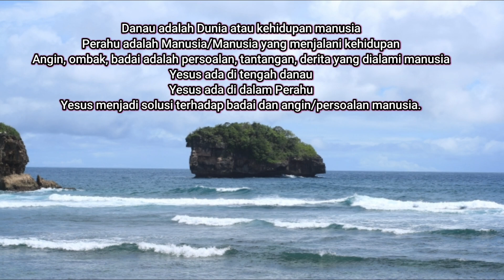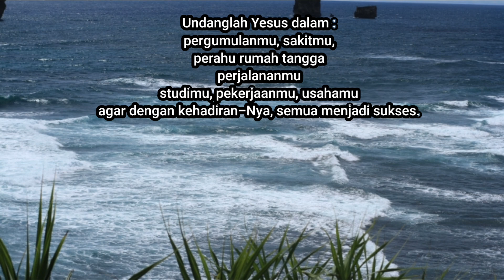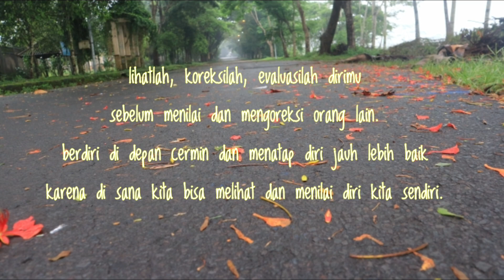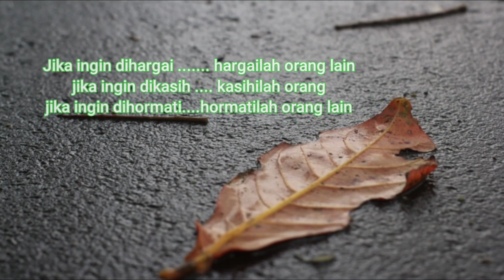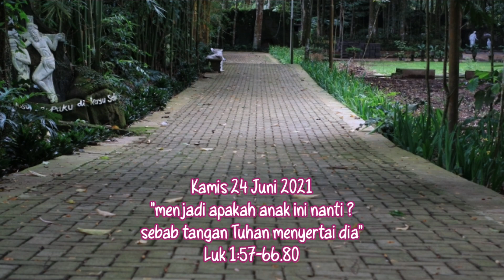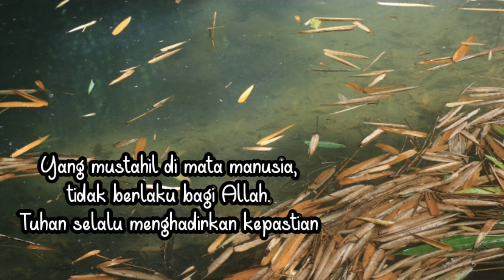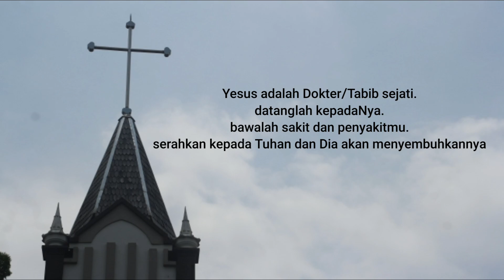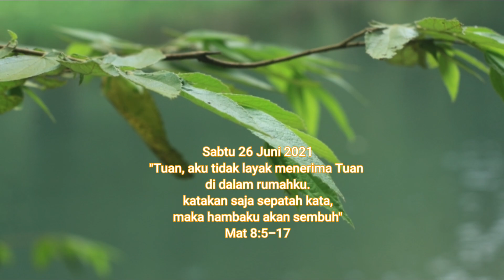KUTIPAN INJIL DAN RENUNGAN SINGKAT DALAM SATU PEKAN ( 20 - 26 JUNI 2021) bersama Rm. Budi (Robud)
Video ini berisi tentang kutipan Injil dan renungan singkat selama satu pekan. Semoga bermanfaat. Berkah Dalem